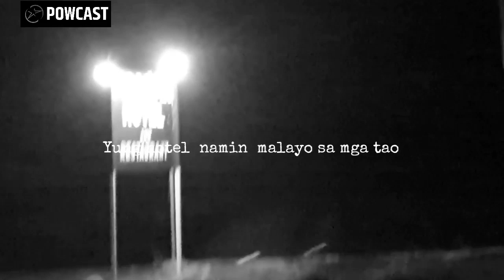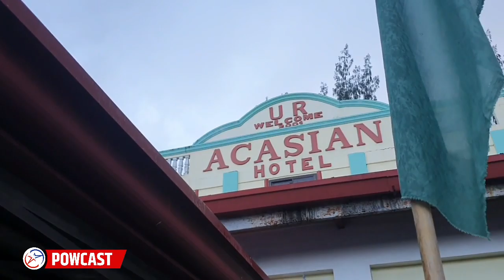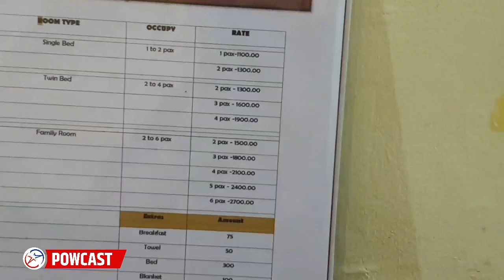Hindi Nako Babalik Dito | Malayo sa Kabihasnan! A Boxing Travel Vlog in Quezon